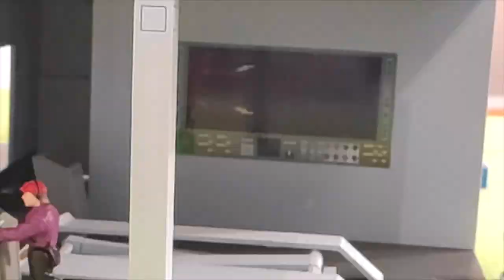Review Fr : MASK / M.A.S.K : Thunderhawk & Matt Trakker